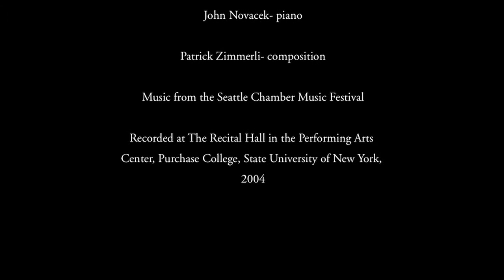Patrick Zimmerli- Piano Trio #1 for Violin, Cello, Piano: III. Energico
Piano Trio #1 for Violin, Cello, Piano

III.  Energico

by Patrick Zimmerli

2004

Scott Yoo- Violin

Michael Mermagen- Cello

John Novacek- Piano

Music from the Seattle Chamber Music Festival

Toby Saks, Artistic Director

Produced by Patrick Zimmerli

Engineered by Michael Mermagen

Edited by Scott Yoo

Recorded at The Recital Hall in the Performing Arts Center, Purchase College, State University of New York on 11/30-12/2, 2004

2004 Arabesque Recordings